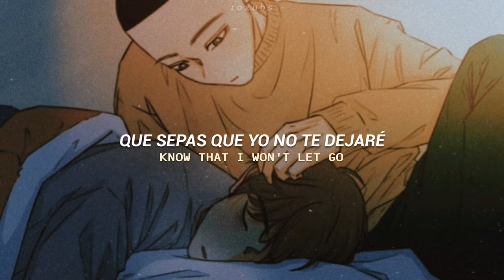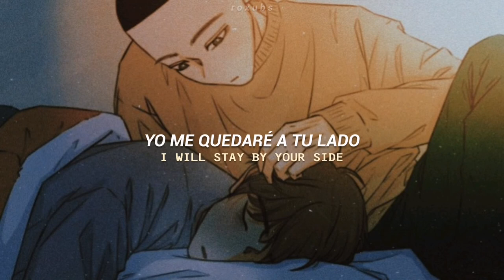Stanfour; Song For The Night // [lyrics & subtítulos en español]